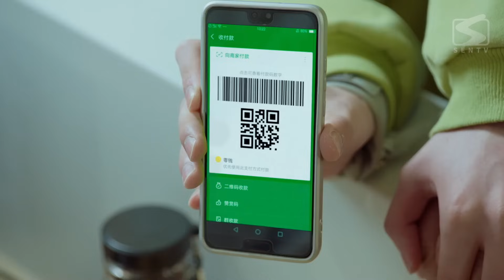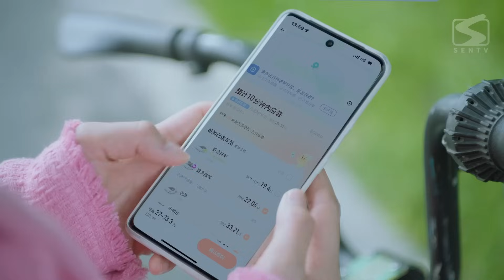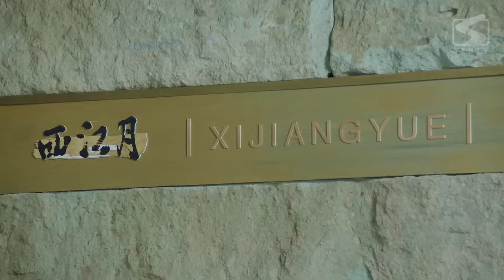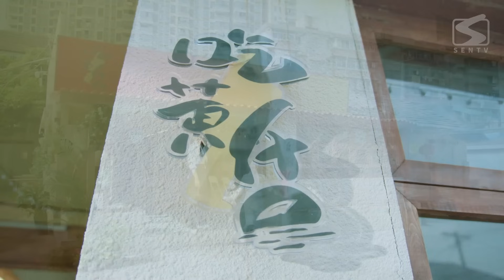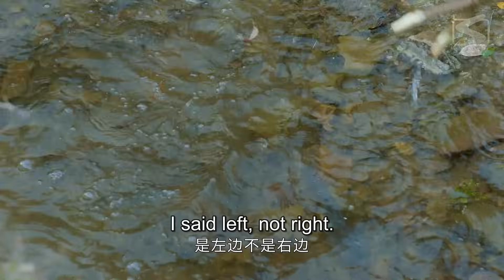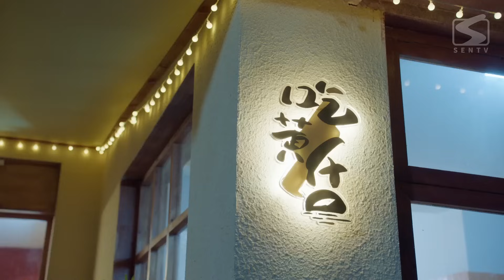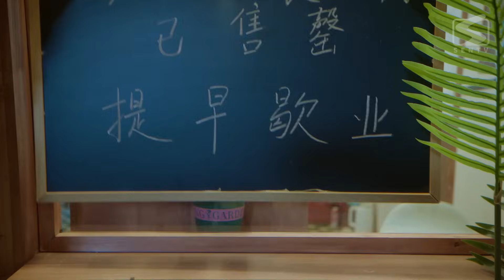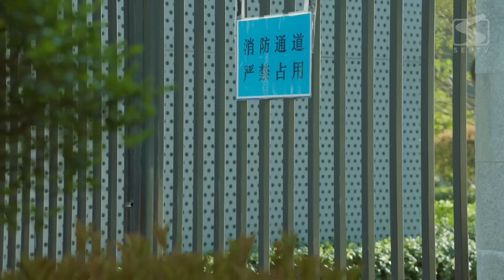【剧场版】EP 04 | 小厨娘爱上世家公子哥，竟是一场青梅竹马的双向奔赴！《甜甜的陷阱 Sweet Trap》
《甜甜的陷阱 Sweet Trap》
主演：谢彬彬、张淼怡
学徒李柰（张淼怡 饰）为帮助师傅夺回代表荣誉的五星菜刀，“卧底敌营”，只为有朝一日打败“名厨杀手”姜芥（谢彬彬 饰），却跌入姜芥设计的“陷阱”。该剧以中华传统美食为背景，厨艺界小白与厨艺界“夺刀杀手”开启了一场斗智斗勇，相生相克的“甜斗”之路。
Apprentice Li Nai went undercover to help his master reclaim the prestigious Five-Star Kitchen Knife, symbolizing honor. Her sole purpose was to one day defeat the "Chef Assassin" Jiang Jie, but she ended up falling…